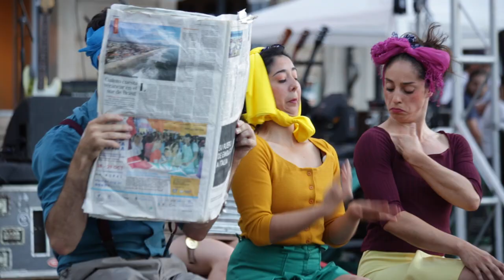A Bagagem Trailer